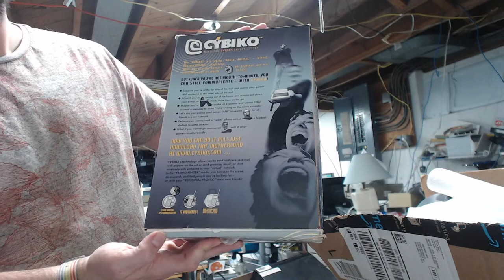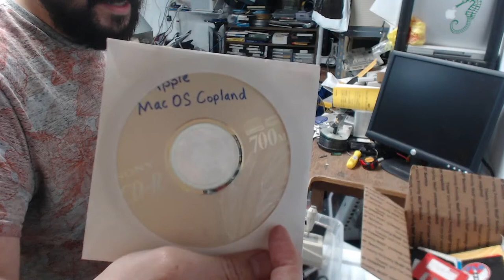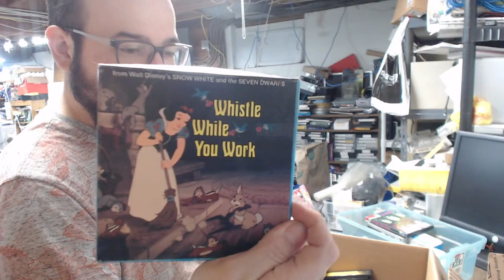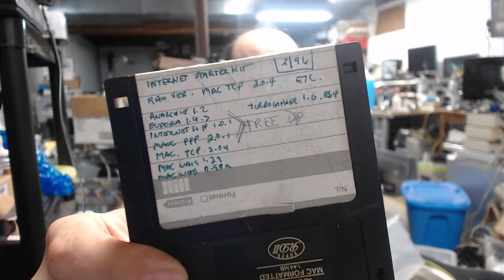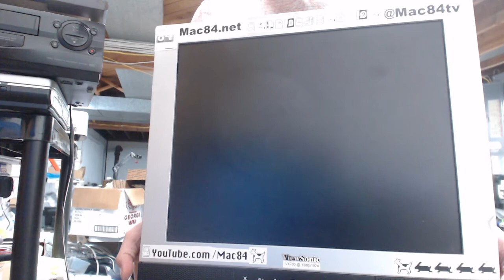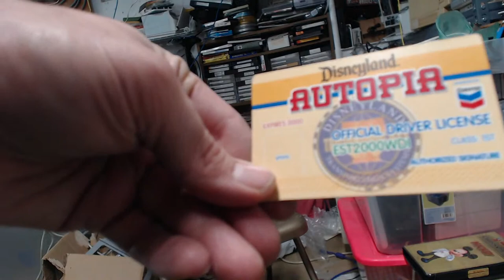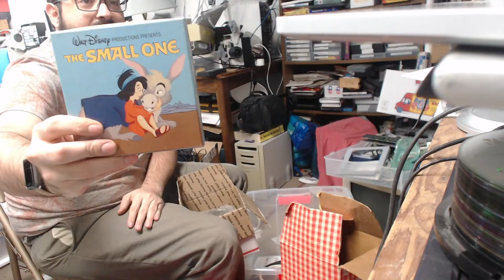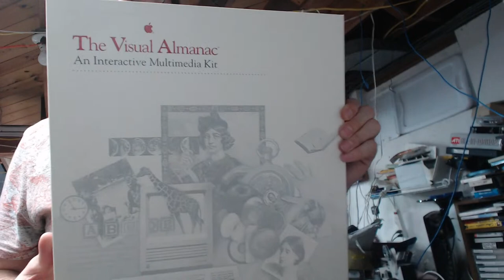Mac84 LIVE: Basement Clean Up - What's in these bins?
Welcome to the live stream! Today we're cleaning up!

Have a question? Please read the FAQ!